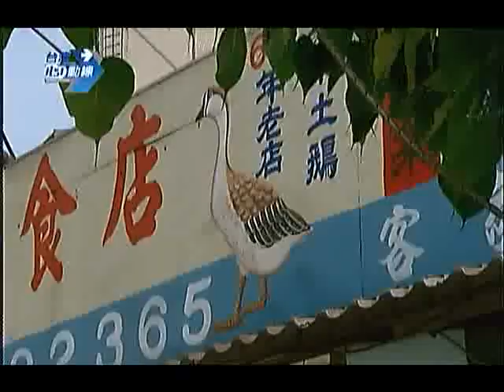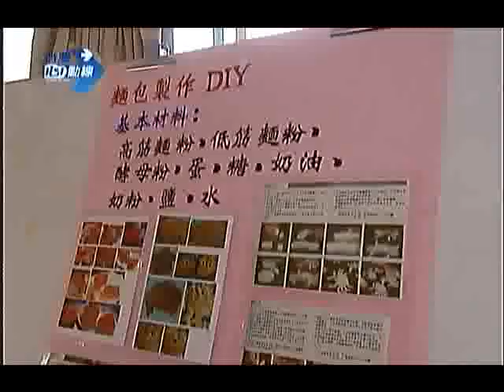台灣心動線-清涼消暑水果鄉-2 -苗栗卓蘭-台灣旅遊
苗栗的卓蘭，一個位在大安溪旁，不到三萬人口的小小鄉鎮，但它卻擁有「水果王國」的美名。在往卓蘭的方向，沿著台三線經過東勢大橋後，漸漸開始出現車潮， 或許大家的目的都一樣，想在炎熱的夏天裡，前往水果王國消消暑氣。可是一大早要到哪吃到汁多味美的水果呢？那就得到傳統市場去瞧瞧了。
傳統市場裡頭充滿了在地的卓蘭味，隨便一家攤販都是傳上好幾代的，就連專賣豆漿饅頭的，也是數量有限，晚來一點可要跟你說對不起了。
除了在傳統市場可以找到新鮮水果外，在卓蘭鎮上到處都可以看到「觀光果園」、「高接梨自採」的字牌。而位在大安溪旁的卓蘭大峽谷，更是吸引了一輛 接著一輛的遊覽車，這個因九二一大地震所形成的「台灣大峽谷」，從不同的角度觀看都有不同的感受，大自然的鬼斧神工，實在令人嘆為觀止。卓蘭的大峽谷就好 像巨龍一般盤據在此，只不過因地質的關係，易受侵蝕。所以這條巨龍何時會離開，也不得而知。
穩定的氣候、加上大安溪的優質地理環境，造就了苗栗卓蘭成為一個名符其實的水果王國不過在這淳樸的小鎮「吃」的東西可不簡單，除了一間兼具異國風情與藝術人文氣息的餐廳外，還有人氣超旺的鵝肉店，特別是店家用炭火烹煮鵝肉，所以風味獨特，就連平日也都是座無虛席。
好山好水好自然的苗栗卓蘭境內有座鯉魚潭水庫，由於水庫的水是提供給大台中居民的民生用水，所以周遭的環境真的可以用山明水秀來形容。
苗栗卓蘭，一個適合夏天旅行的地方。往山邊走，有林場、有野溪，有結實累累的果園、還有那裝了滿滿愛的民宿。往水邊走則有那煙波浩渺的鯉魚潭和痞子龜的故事。
這是一個汁多味美的小鎮、一個台灣的水果王國。